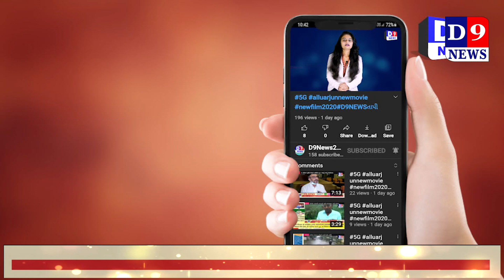માં રોજગાર મેળાનું આયોજન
Title: સુરત માં રોજગાર મેળાનું આયોજન
Name of the Reporter :
Date & Time : 07/08/2021 12:00:00

Descriptions